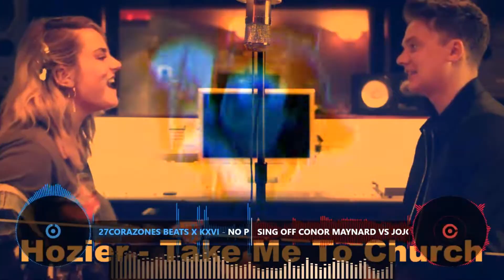SING OFF Conor Maynard vs JoJo (No Promises CLRemix)(Beat Prod. by 27Corazones Beats x KXVI)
DJCastro~Linx
Remixes/Mashups

Hook Up On Discord:
DJCastroLinx5731